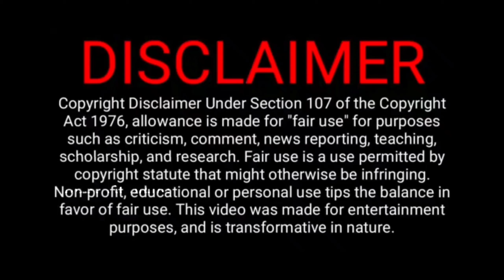Best 25 Malayalam Tamil Dubbed Movies List | Mollywood Tamil Dubbed தமிழ்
 I TRY TO GIVE ALL VIDEO AS MUCH AS BEST.